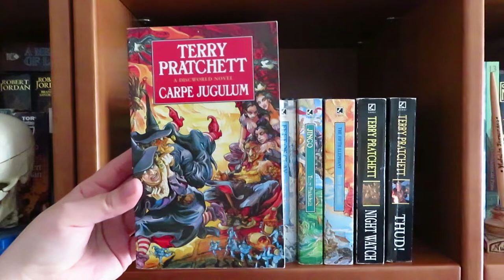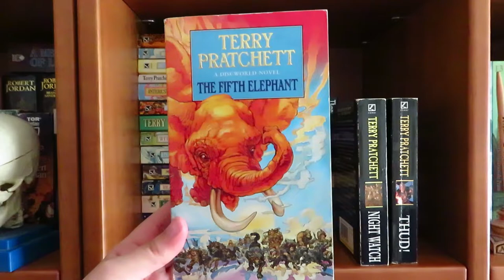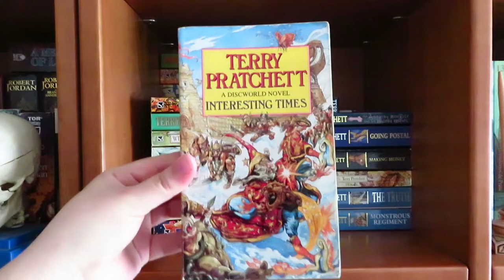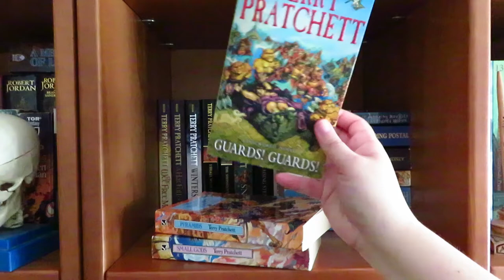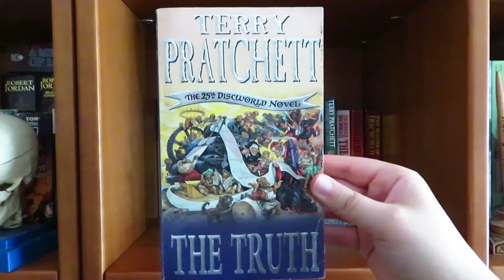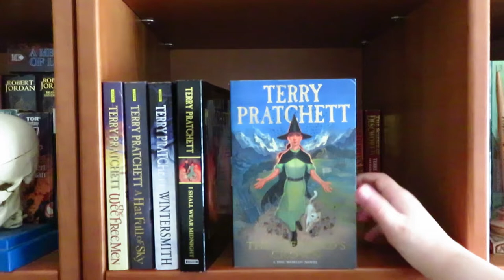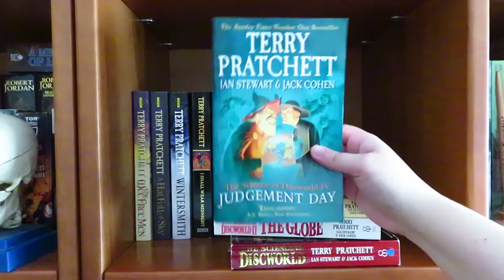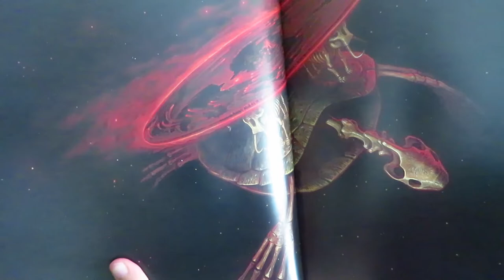Livros do Terry Pratchett | Série Discworld